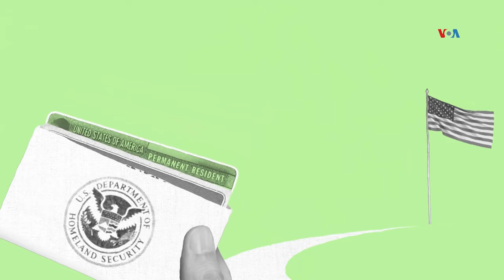¿Pueden votar los residentes legales en EUA?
¿Pueden votar los residentes legales permanentes en Estados Unidos? En este explicativo, la Voz de América explora las regulaciones y los procesos que establecen las condiciones bajo las cuales ciertos inmigrantes pueden participar en elecciones federales, estatales y locales.